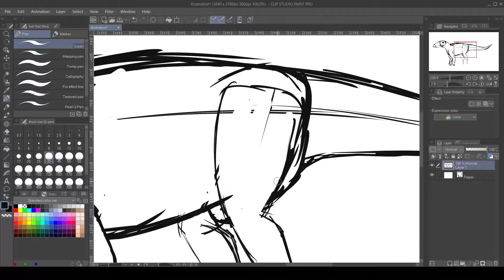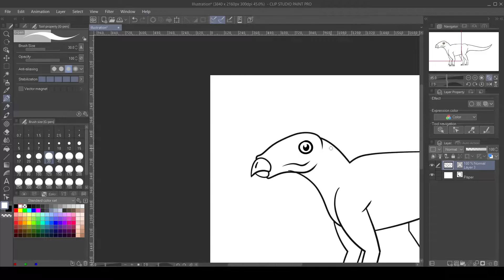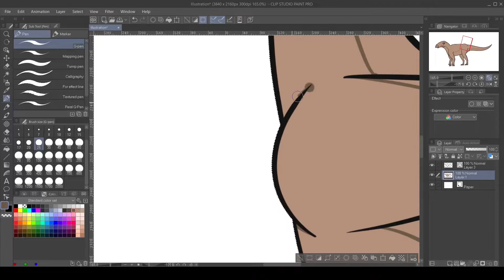Drawing Ratchasimasaurus by Dinosaur Kids Club.